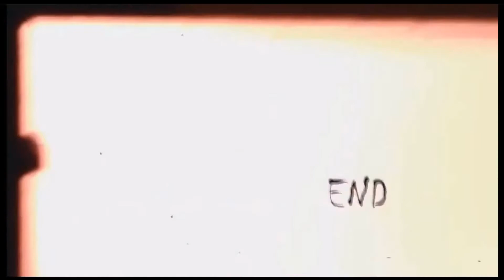Underground Stars ? Loxbeats (everything is free)